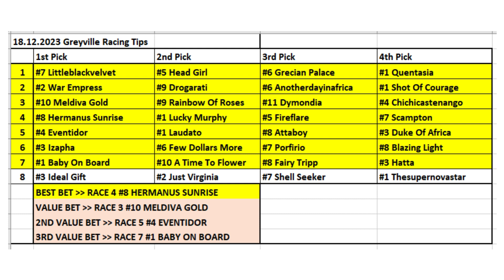18.12.2023 South Africa Greyville Horse Racing Tips / Güney Afrika Greyville At Yarışı Tahminleri